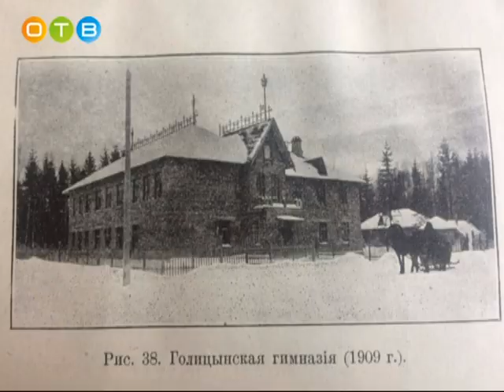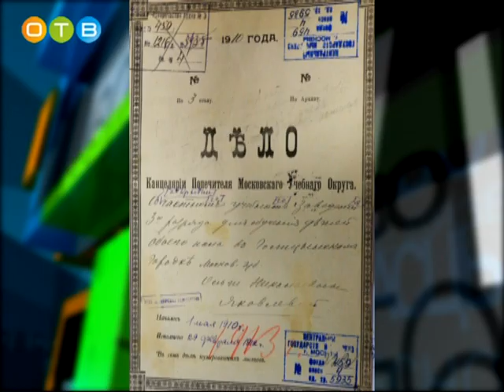Гимназия Ольги Яковлевой в Голицыно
Гимназия Яковлевой  - именно так называют учебное заведение, находившееся в Голицыно в начале 20 века. Здание дореволюционной постройки стоит по сей день на пересечении некогда Княжеского и Голицынского проспектов. Учебное заведение считалось элитным, среди его выпускников немало научных деятелей. Месяц назад местные краеведы подали документы на признание гимназии объектом культурного наследия.